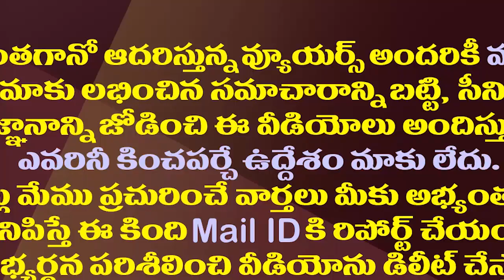ఏం మాయ చేశావో..జగనన్న వైపు ఈ పసిపాప లుక్స్ చూడండి| CM Jagan Participating In The Pulse Polio Program